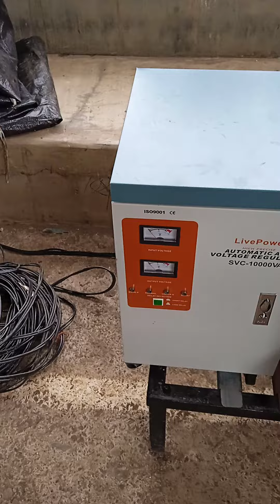part3 at old bantangan